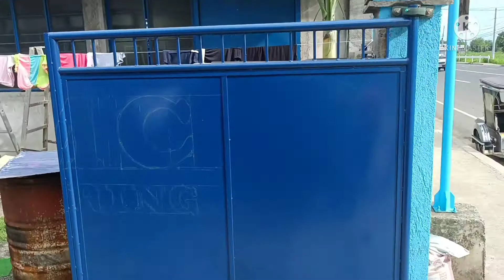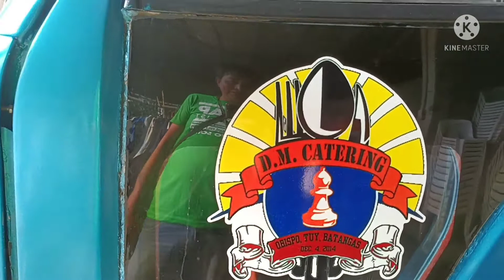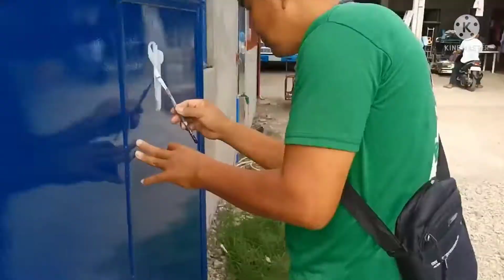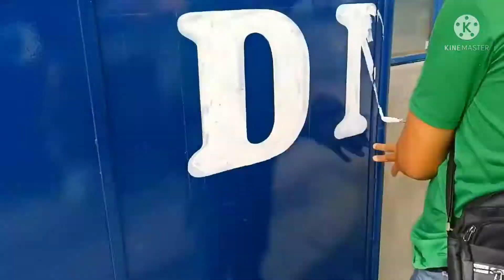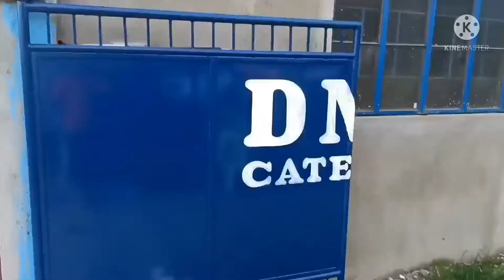Gumagawa pala si kuya Danny ng Automatic Gate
Thank you For Watching! if you like the Video, please hit the like button if you want to see more videos, hit the subscribe button and if you have something to say, please leave a comment down below Thank you once again